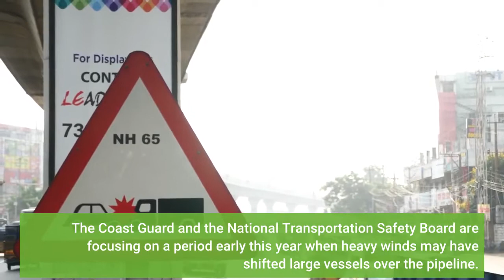Investigators examine role of unprecedented port gridlock in O C oil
With the ports of Los Angeles and Long Beach facing unprecedented gridlock, investigators are trying to determine what role the congested shipping lanes played in the massive oil spill that has fouled the Orange County coast since early this month. Investigators are probing possible issues with the way ships are anchoring or drifting off the coast in long lines caused by skyrocketing consumer demand and disrupted supply chains during the pandemic. Officials believe a ship anchored off Huntington Beach hit an undersea pipe, possibly months before the oil began spilling in the ocean. It’s unclear how a ship came to lower its anchor on a pipeline when the placement of vessels is supposed to be carefully orchestrated to avoid such mishaps. But the offshore traffic jams have forced ships to wait well beyond their usual zones, dropping enormous anchors near oil platforms and an undersea infrastructure of oil lines. The Coast Guard and the National Transportation Safety Board are focusing on a period early this year when heavy winds may have shifted large vessels over the pipeline. They are examining which vessels were in the vicinity on Jan. 24 and 25 and gathering data on every vessel traveling near the pipeline since last October. In the coming weeks, investigators expect to board several foreign vessels to see whether they were anchored near the pipeline in the last year. Coast Guard investigators have examined several ships that were in the area in the days before the leak and concluded that none of them are likely responsible for the damage to the pipeline, which was last inspected in October 2020. However, U. S. Coast Guard Capt. Jason Neubauer said no vessels have been completely ruled out. The investigators are focusing primarily on ship traffic at the Port of Long Beach but are also looking at Los Angeles. An initial ship strike may have moved the pipeline without breaking it. Another collision, or possibly a geological event, could have either “increased the fracture or caused the whole thing, ” Neubauer said. The Los Angeles and Long Beach ports are among the busiest in the country. On Sept. 19, a record 73 container ships and 97 ships of all types were anchored waiting to enter the ports — some in a “drift area” used for overflow traffic. Until 2020, it was typical for only one container ship to be anchored offshore. Tuesday morning, the traffic jam was down to 30 container ships heading to the Port of Los Angeles and 28 destined for the Port of Long Beach. As shoppers and retailers gear up for the holidays, pressure on the ports is likely to intensify. Shortages of everything from bicycles to electronics are expected, not to mention the hot toys of the season. On Tuesday, Rep. Michelle Steel (R-Seal Beach) introduced legislation seeking to ban cargo ships idling or anchoring 24 nautical miles or less off the Orange County coast. She called the idling ships “an environmental and public health crisis.